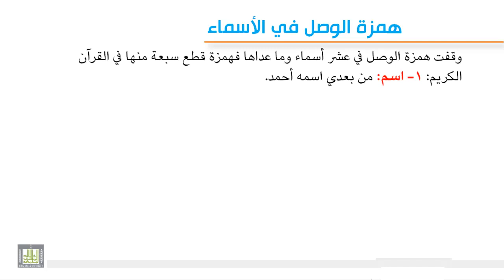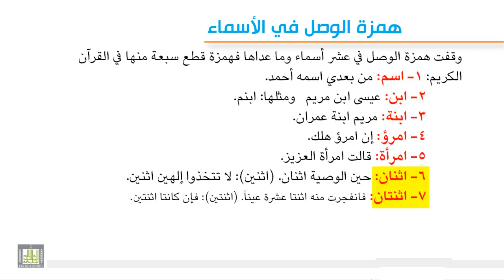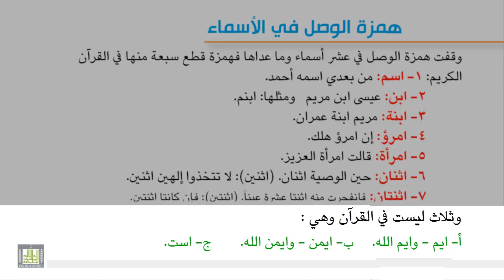تجويد 7-2 همزة الوصل في الأسماء